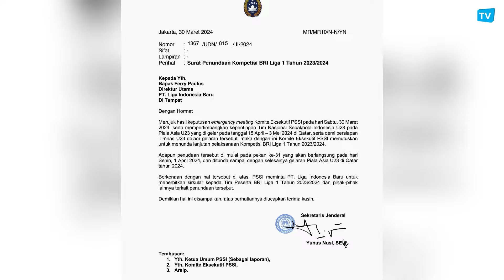Liga 1 Ditunda karena Piala Asia U-23, Persik Kediri Gagal Lawan Bhayangkara FC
Kompetisi Liga 1 Indonesia resmi ditunda. Keputusan tersebut telah disepakati oleh Persatuan Sepakbola Seluruh Indonesia (PSSI) dan PT Liga Indonesia Baru (LIB). Penundaan tersebut dilakukan dalam rangka PialaAsia U-23 yang digelar mulai 15 April mendatang. Alhasil, manajemen Persik mengurungkan rencana bertolak ke Jakarta.

Pengisi Suara : Shinta Nurma Ababil
Editor: Mohammad Afwan